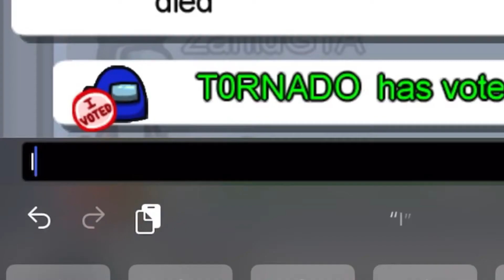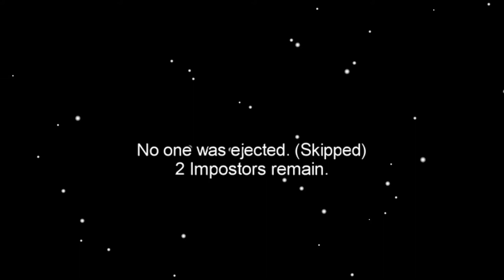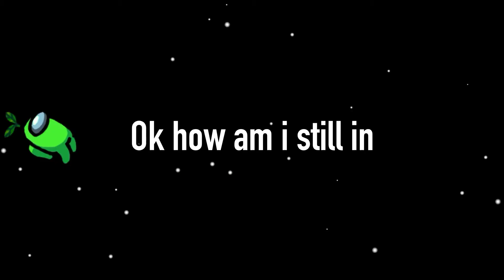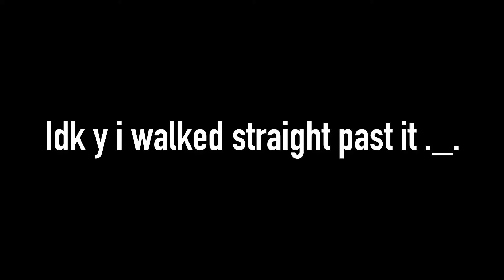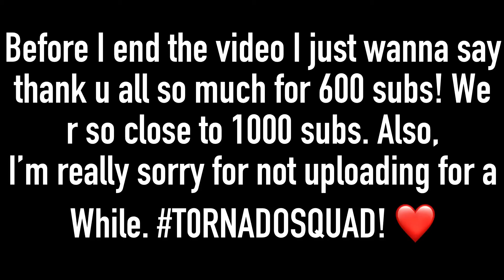AMONG US FUNNY MOMENTS! | T0RNADO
Thank you all so much for 600+ subs! Also sorry for not uploading in a while but I hope u enjoy this!

How To Find My Channel: Search